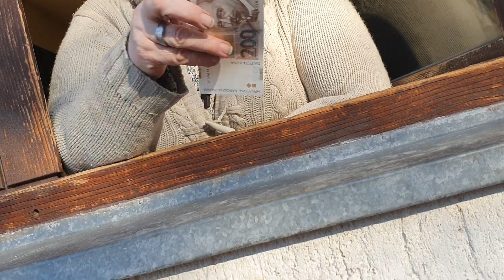dar za Brankicu , 500 kn od Biljane Prsa ..